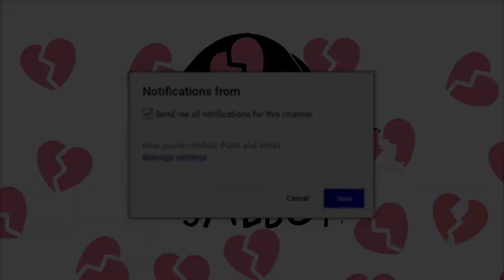MY CUSTOMIZED HOMEMADE JEANS COLLECTION (MEN)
So today I will basically show you my customized jeans collection that I made myself from scratch, my boy!